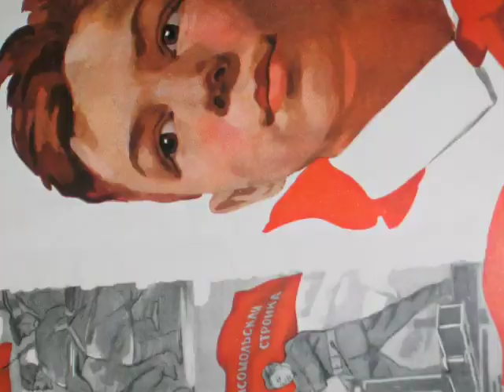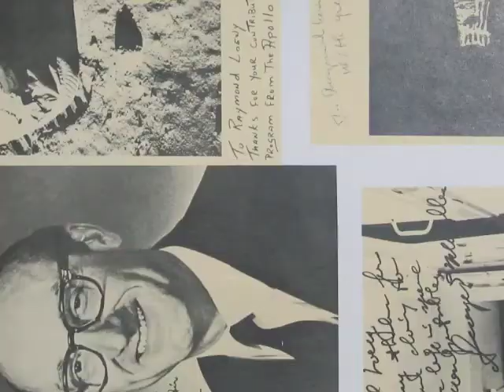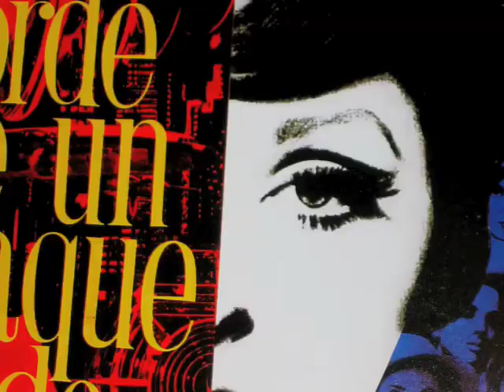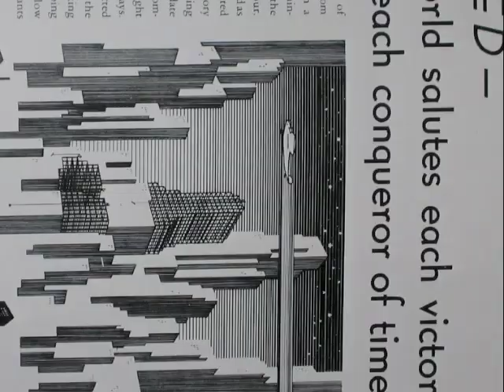Socialist Realism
Music by Ian Boswell, Video by Nell Nordlie. Uses text from a Stakhanovite rally in Soviet Russia. Made at Macalester College in Spring '09.